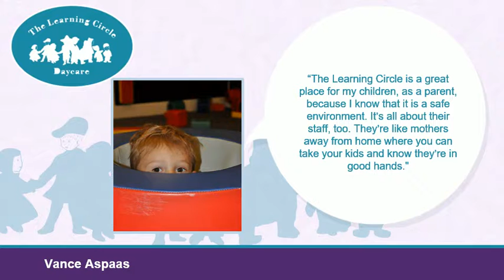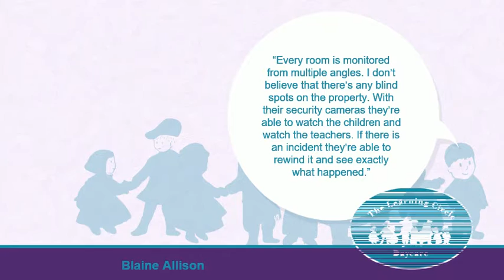LCA Hear what parents are saying about how their kids are safe & they don’t worry